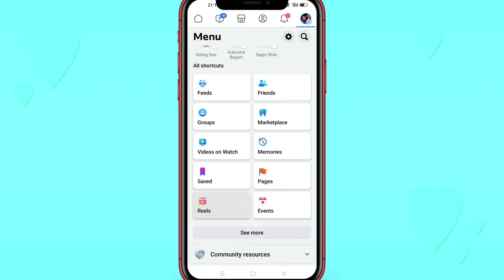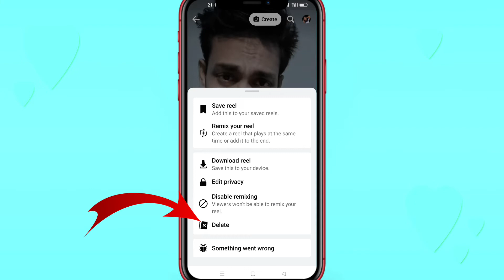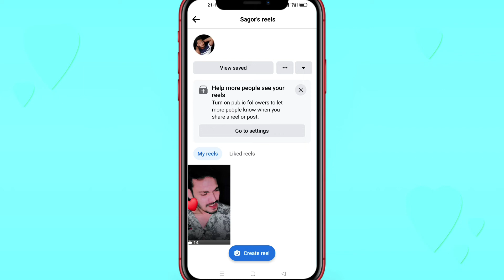how to delete facebook reels video || facebook reels video kivabe delete korbo || fb reels delete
how to delete facebook reels video?
facebook reels video kivabe delete korbo?
fb reels delete?

Ajker video te dekhben kivabe facebook reels video delete kore? how to delete facebook reels video in bangla tutorial 2022 kivabe facebook reels video delete korbo, facebook reels video kivabe delete kore ata niye ajker video please video ti sompurno dekhben thank you so much.